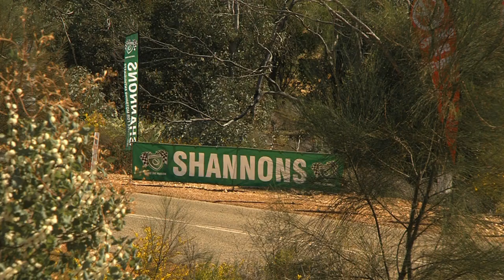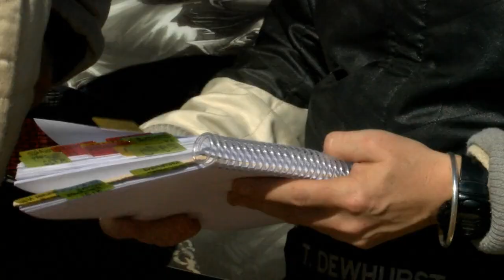Day 3 Toodyay lunch Service - Quit Targa West 2015